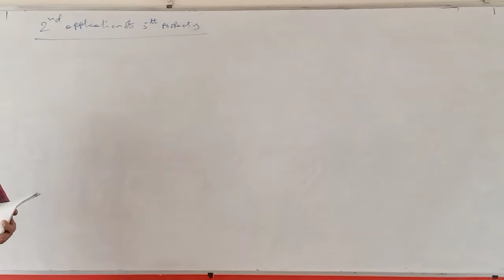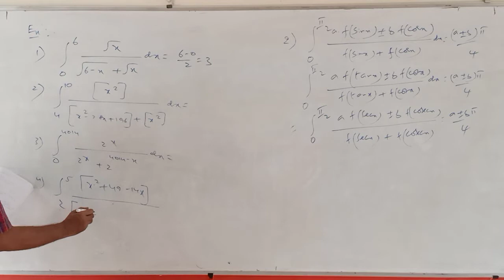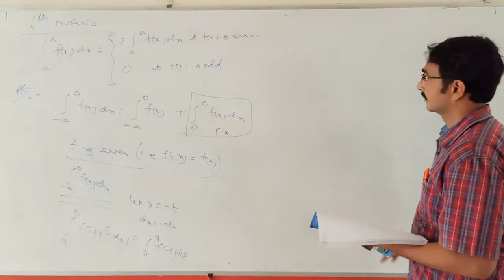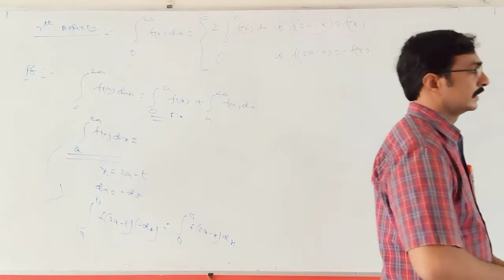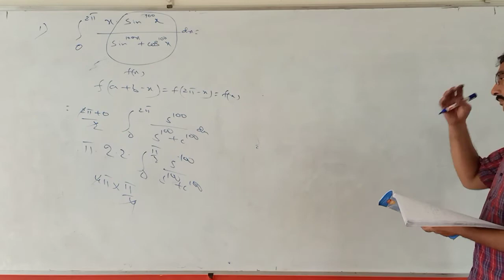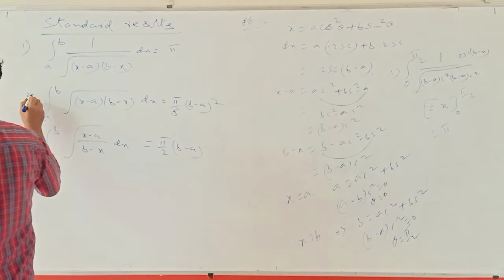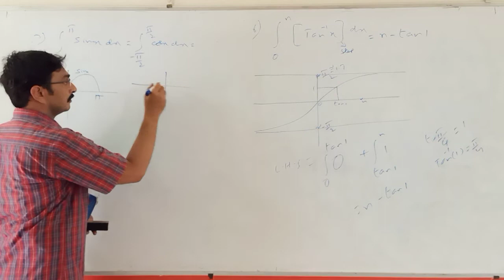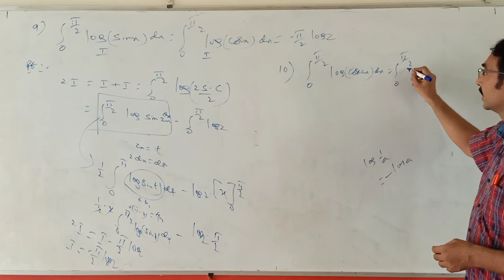SR. MATHS PART-I 14-07-2021